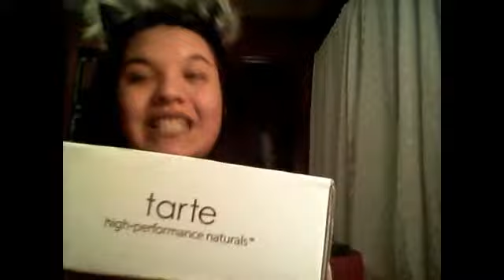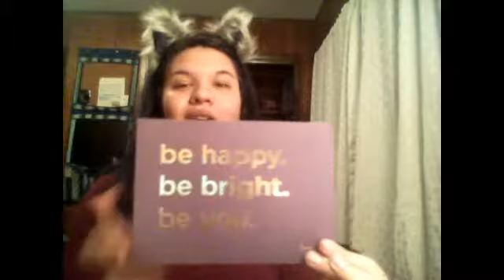Unboxing tarte cosmetics Grav3yardgirl lippies!!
This is a unsponserd video.

Texas toast: $15.00.

Swamp family: $15.00.

I'm 17 and I'm all about the darker and edgier side of all natural beauty.

I love you all, peace!!✌